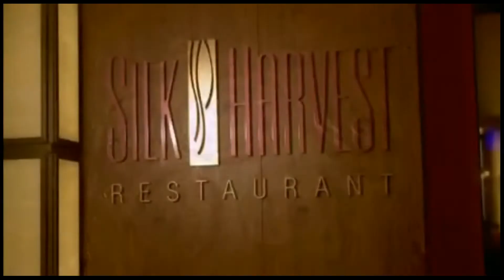Introducing Celebrity Cruises